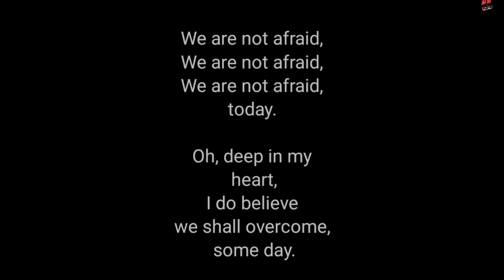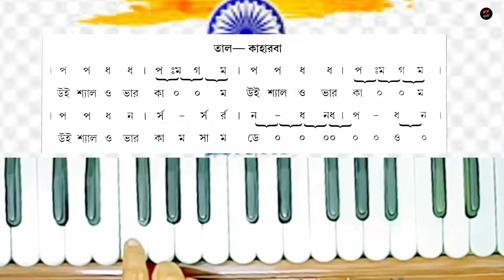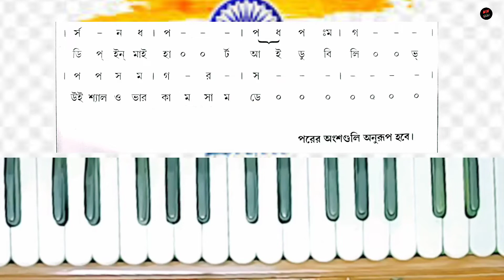We Shall Overcome | Petriotic Song | Amra Korbo Joy | Harmonium Lesson | Children Song | Muse Mythh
Today Muse Mythh will teach you- Most popular petriotic song We Shall Overcome.

We shall overcome ( song for human being).

Original Music Pete Seeger.

Rearranged by Manmohan Panda.

Quarry Solved:-

1. Music tutorial in bengali

2. Most popular petriotic song

3. Top freedom song

4. Best republic day song

5. First choice freedom song for kids

6. Children corous republic day song

7. Every indian heart touching petriotic english song

@poppy'skitchenwithvillagefood